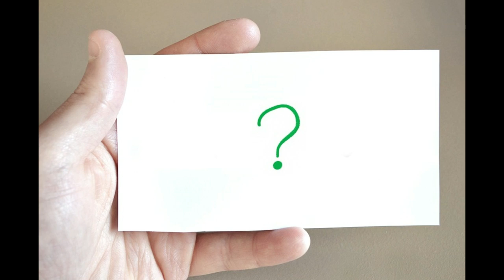The Narcissist's Indirect Communication Mode